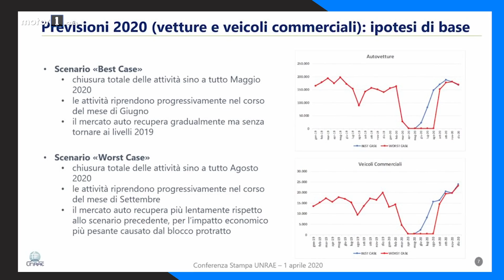Quanto vale l’AUTOMOBILE per l’economia italiana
I numeri contano più delle parole e il -85% che ha registrato il mercato dell’auto in Italia nel mese di marzo, basta e avanza per riassumere lo stato delle cose.
Il tracollo era inevitabile dato il lockdown del paese e certamente comune alla stragrande maggioranza dei settori. Ma ciò che è bene tenere a mente è il peso specifico dei trasporti sull’economa del paese perchè è molto più grande di quanto non sia percepito dall’opinione comune. In questa video intervista ne abbiamo parlato con Michele Crisci, Presidente dell’UNRAE.

Produzione: Edimotive